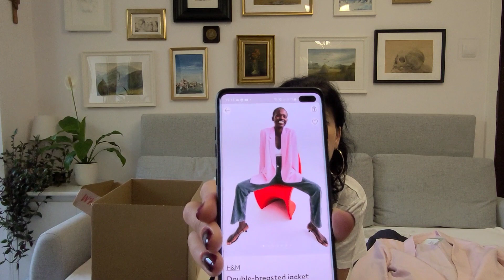NOWA KOLEKCJA H&M część ll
RÓŻOWA MARYNARKA

BEŻOWE SPODNIE